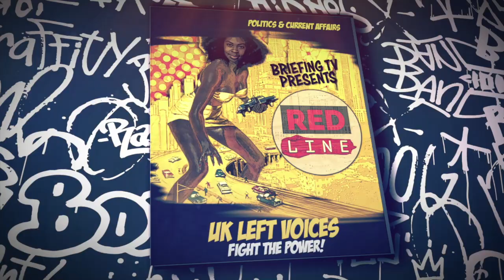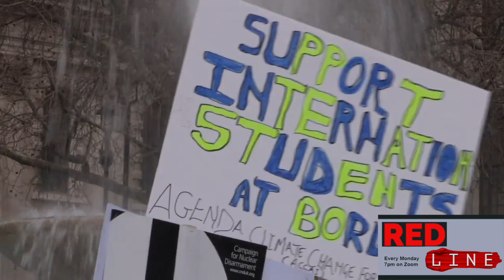Red Line March 14: The war in Ukraine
We discussed a number of important issues around the war in Ukraine that the mainstream media simply will not touch. Jackie Walker and Tina Werkmann presented a programme packed with discussions and debates:

* We asked Simon Pirani, author of 'Change in Putin's Russia', if Russia is an imperialist country and - if not - does that mean it is the lesser evil?
* Tayo Aluko (politically active writer, producer, actor and singer) discussed issue of racism in the UK, Europe and the US in the reporting of Ukraine and racism against black refugees in Ukraine
* Andrew Feinstein (former MP in South Africa) and Yassamine Mather (Hands off the People of Iran) debated if sanctions can play a useful role in bringing the war to an end
* Yurii Sheliazhenko of the Ukrainian Pacifist Movement if Ukrainians explained that that Ukrainians are from united behind President Zelensky
* We discussed the issue of self-determination for the Donbass region and the Minsk 2 agreement with independent socialist Richard Brenner
* Plus, we discussed the tasks for socialists and concepts like 'The main enemy is at home' with Graham Bash, former editor of Labour Briefing magazine